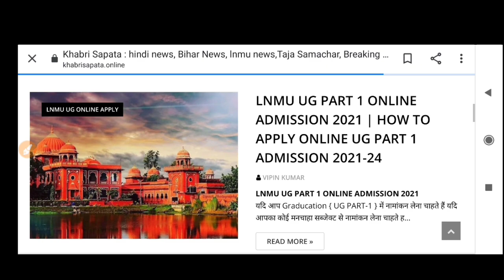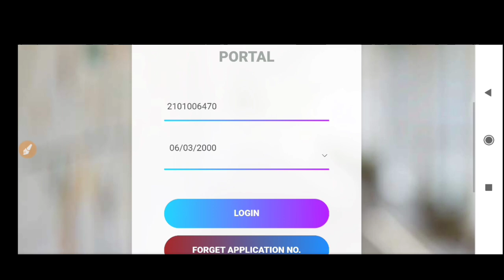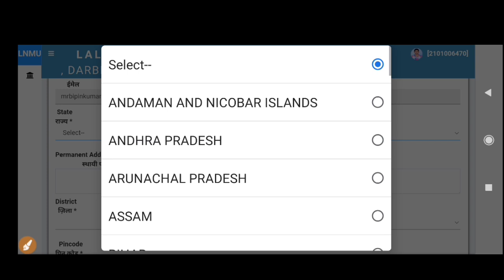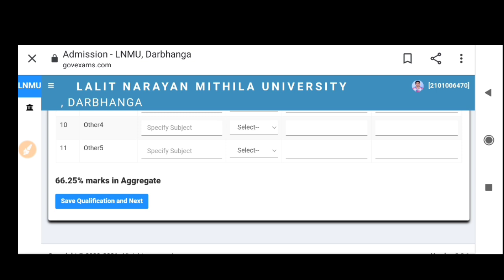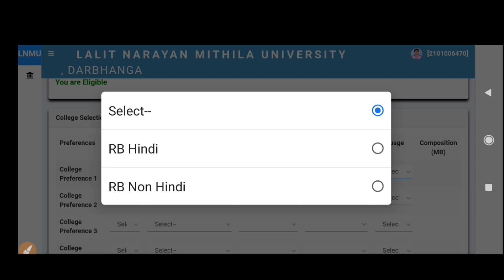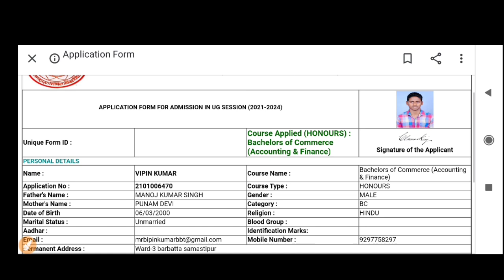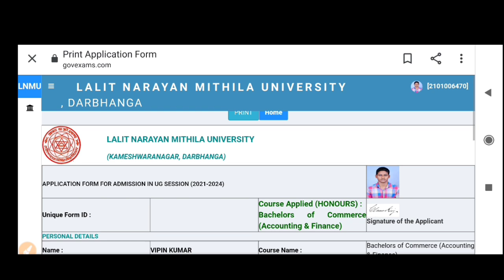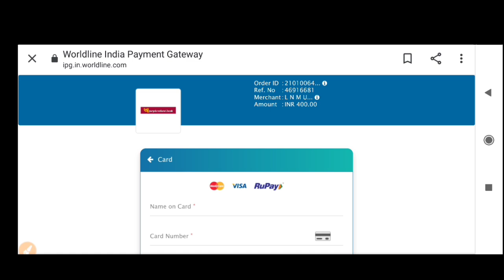LNMU UG PART 1 ADMISSION ONLINE APPLY 2021 | HOW TO APPLY LNMU PART-1 ADMISSION ONLINE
tage
lnmu university
mithila university
lnmu admission
lnmu part 1 admission 2020
ddelnmu
lnmu